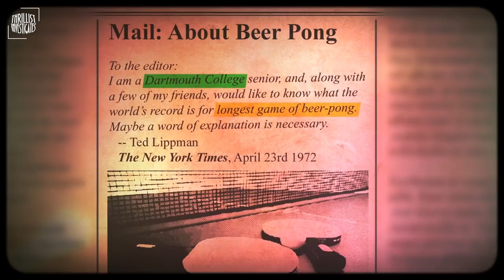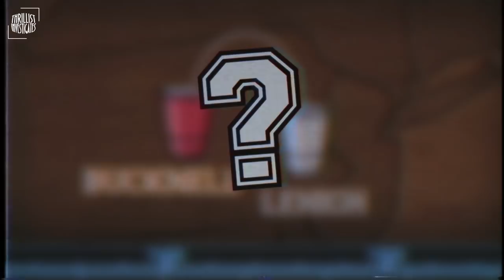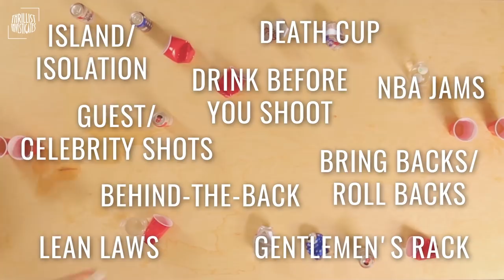How Beer Pong Became a Classic Drinking Game || Thrillist Investigates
After interviewing alumni from the four corners of the US, combing the archives of the country’s oldest student newspaper, and consulting several beer pong prophets who claim to see the game’s future, we can now tell you, definitively, about its uncanny past. Behold: the history of beer pong.